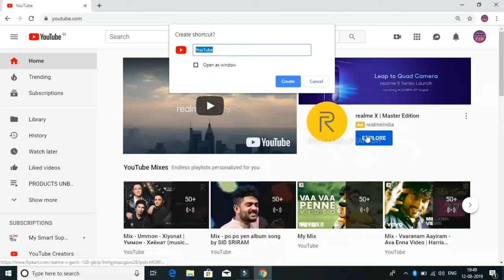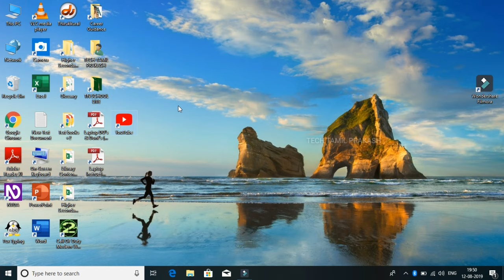இலவச Laptopயில் YouTube Download செய்வது எப்படி? | On | Government Free Laptop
In this video we are going to see about "HOW TO DOWNLOAD YouTube ON GOVERNMENT FREE LAPTOP" in any devices like  LAPTOP (OR) COUMPTER  There is no YouTube (OR) No options to download YouTube on this device. Many of viewers are asked on the previous video "HOW TO DOWNLOAD YouTube" & "YouTube ON GOVERNMENT FREE LAPTOP". This is a useful video for many of the people & viewers. YouTube is one of the most important app for the world. i already done many videos with this "GOVERNMENT FREE LAPTOP 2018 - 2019". if you want to download the YouTube first you need to download the CHROME on your laptop. i already done how to download CHROME on GOVERNMENT FREE LAPTOP. So it is just easy to download the CHROME watch the video on our channel. if you have any doubts COMMENT US BELOW.

     👇👇👇| My Gears Link |👇👇👇

1:- Samsung Galaxy M20 3(GB) + 32(GB)

2:- Samsung Galaxy Leather Flip Cover

3:- Hp 32(GB) USB Flash Drive

4:- Leaf Metal Wired Earphones

5:- Sports Bluetooth Headphone

6:- SKMEI Analog + Digital Men's Watch

7:- Samsung 32(GB) Memory Card

8:- Hanumex Green Screen

9:- Boya BYM1 Microphone With 20ft Audio Cable

10:- K7 Total Security - pc, 1 Year (CD)